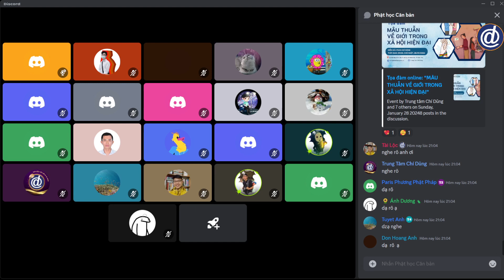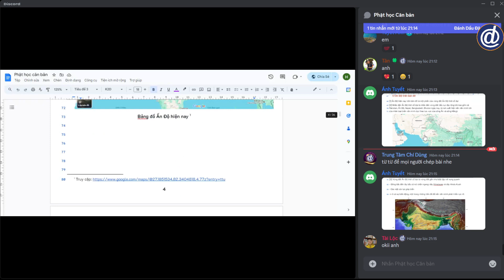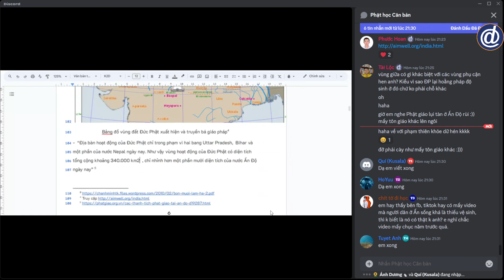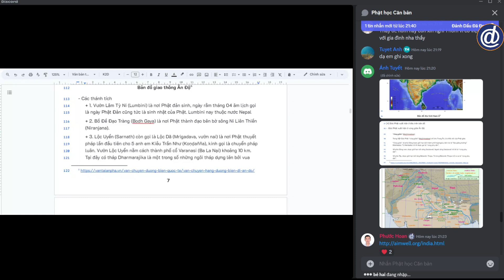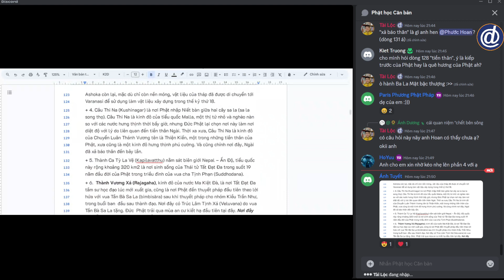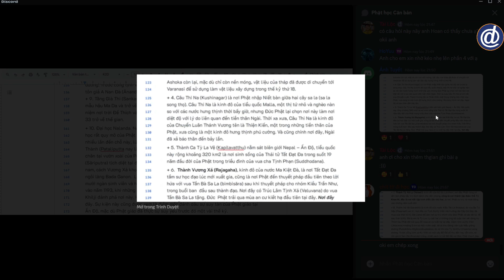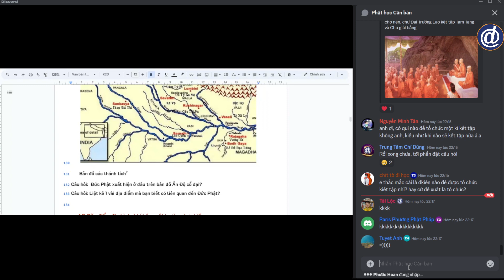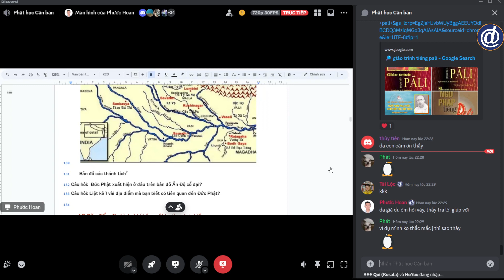[1] VỊ TRÍ ĐỊA LÝ CỦA ẤN ĐỘ | Phật Học Căn Bản | 26/01/2024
🏫 Trung tâm Chí Dũng giảng dạy về các môn văn hóa (Toán, Văn, Anh,...) và các môn tri thức thuộc lĩnh vực Giáo Dục Học - Triết Học - Tâm Học - Tâm Linh Học, nhằm phát triển năng lực trí tuệ của người học, giúp cho họ đời sống an vui. Trong đó, khóa học đặc biệt nhất là khóa Tài Năng (khai giảng vào tháng 8 tháng 12 và tháng 4 hằng năm).

+ Các khóa và dự án miễn phí xem thêm trên web: trungtamchidung.edu.vn
📌 Bên cạnh các khóa học chính khóa, trung tâm còn có các trang, nhóm mở cho bất kỳ ai muốn tìm hiểu thêm về lĩnh vực mình cần:
+ TRANG FACEBOOK:
     Cung cấp các thông tin tổng quan về trung tâm, không bao gồm các nội dung chuyên môn.

     Cung cấp thông tin về các khóa học, học thuật xoay quanh các môn khoa học hàn lâm: Triết học, Tâm lý học, Luận lý học, Toán tư duy,...

     Cung cấp thông tin về các khóa học, học thuật xoay quanh các môn khoa học ứng dụng: Học cách học, Thành công ở đại học, Phật học ứng dụng trong đời sống gia đình,...

     Cung cấp thông tin về các khóa học, học thuật xoay quanh các môn khoa học ngôn ngữ: Việt ngữ, Sinh ngữ, Cổ ngữ,...

     Cung cấp thông tin về các khóa học, học thuật xoay quanh các vấn đề về giáo dục: giáo dục tự thân - giáo dục gia đình - giáo dục nhà trường - giáo dục xã hội

     Cung cấp thông tin về các khóa học, học thuật xoay quanh vấn đề rèn luyện và phát triển toàn diện bản thân

     Cung cấp thông tin về các khóa học (miễn phí), học thuật xoay quanh các môn thuộc về 4 trụ cột tri thức: Giáo dục học - Triết học - Tâm học - Tâm linh học

     Cung cấp thông tin về các khóa học, học thuật xoay quanh các môn văn hóa: Toán - Văn - Anh - Lý - Hóa - Sinh - KHTN - KHXH,...

+ NHÓM FACEBOOK:
Địa chỉ: 22/48, đường Mạc Đĩnh Chi, An Cư, Ninh Kiều, Cần Thơ
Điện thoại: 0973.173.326